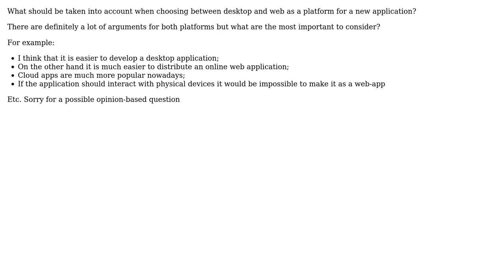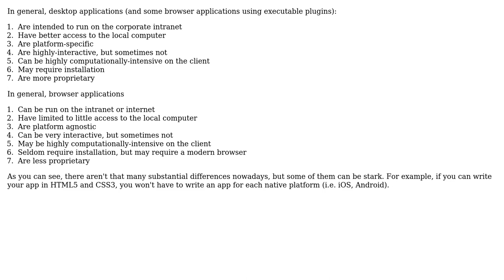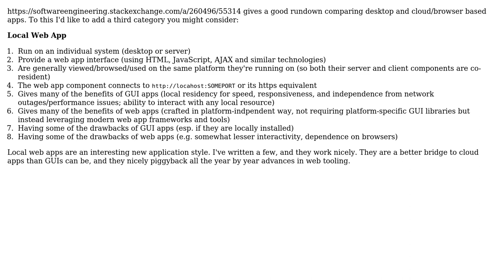Software Engineering: How to pick a platform for a new application? (3 Solutions!!)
Software Engineering: How to pick a platform for a new application?

With thanks & praise to God, and with thanks to the many people who have made this project possible! | Content (except music & images) licensed under CC BY-SA | Music | Images & others | With thanks to user user1582878 user Robert Harvey user Jonathan Eunice user Alex Hayward and the Stack Exchange Network Trademarks are property of their respective owners. You are responsible for your own actions.